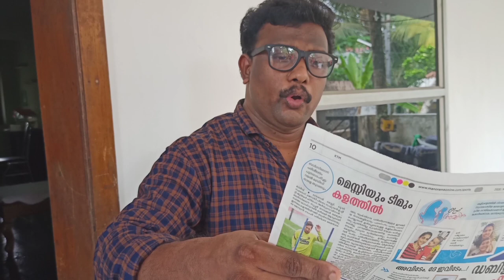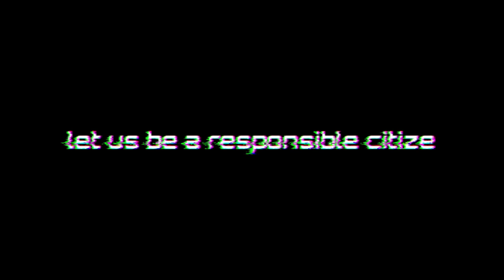Vyadhi 2020 | Malayalam Short Film by Binu KP | "Vyadhi" Rap by ThirumaLi & Thudwiser | Dolby atmos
___________V Y A D H I   2 0 2 0___________

A musical short film directed by BINU P.K
Entire film shoot and edited on Realme 6

U  S  E     H  E  A  D  P  H  O  N  E  S    F  O  R
B    E    T    T    E    R               A    U    D    I    O
E       X      P      E      R      I     E      N      C      E

 Song used - "Vyadhi' by ThirumaLi

Song link ↓↓↓↓↓↓↓↓
"Vyadhi" [Audio] - ThirumaLi & Thudwiser | Malayalam Rap - BREAKTHECHAIN

Starring - Blesson Rajan John as Britto Babu
_________Binoy Anthony as Strangers

Camera, ️Editing, Sound Mixing - Sanath Suresh

 Voiceover of mother - Jessy Rajan

Camera & Editing Assisted by - Sam Rajan John
______________________________Ron Rajan John, ______________________________Jiss V John
______________________________Joel Jose

ThirumaLi

Thudwiser